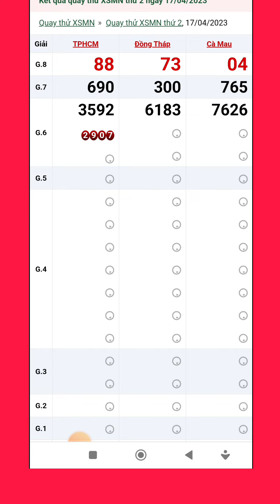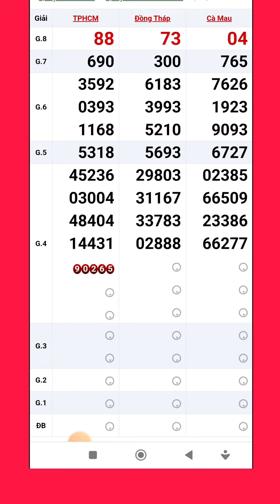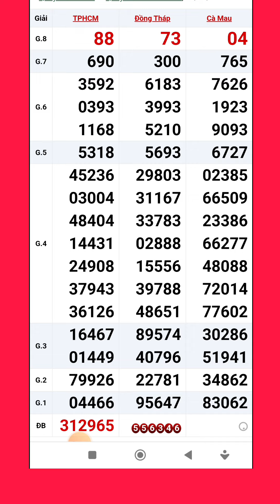Quay thử xổ số miền nam hôm nay thứ hai ngày 17/4/2023 #7 tphcm - đồng tháp - cà mau